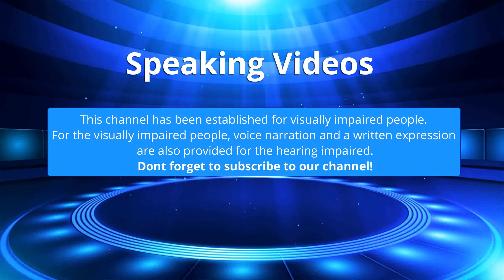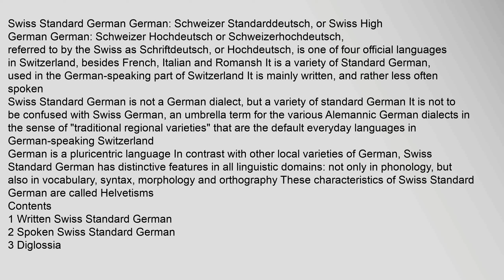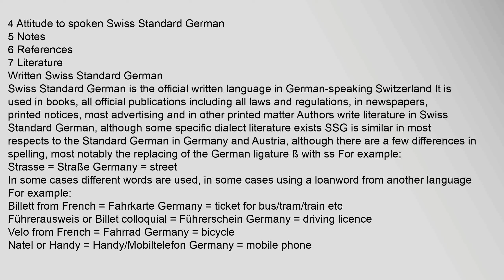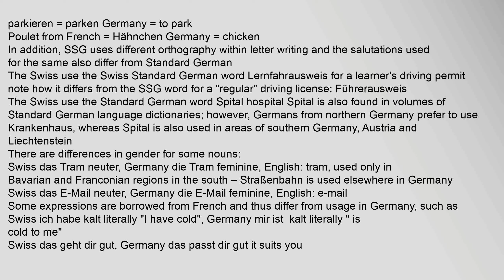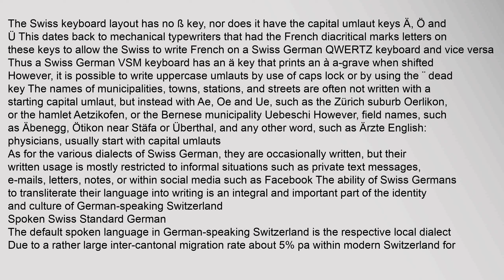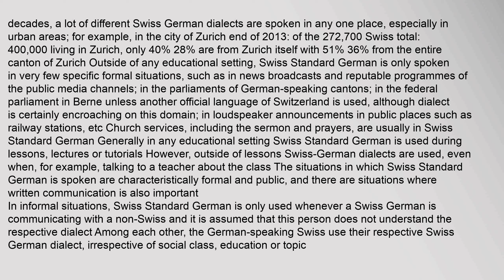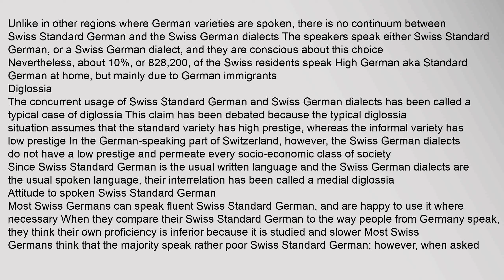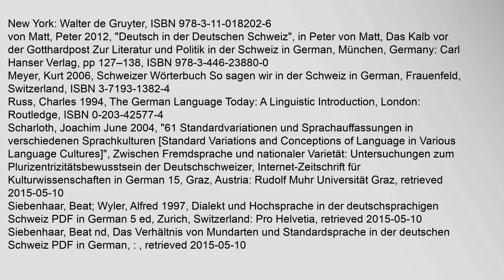Swiss Standard German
Swiss Standard German123 German: Schweizer Standarddeutsch,4 or Swiss High German567note 1 German: Schweizer Hochdeutsch8 or Schweizerhochdeutsch,9 referred to by the Swiss as Schriftdeutsch, or Hochdeutsch, is one of four official languages in Switzerland, besides French, Italian and Romansh10 It is a variety of Standard German, used in the German-speaking part of Switzerland It is mainly written, and rather less often spoken
Swiss Standard German is not a German dialect, but a variety of standard German It is not to be confused with Swiss German, an umbrella term for the various Alemannic German dialects in the sense of "traditional regional varieties" that are the default everyday languages in German-speaking Switzerland
German is a pluricentric language In contrast with other local varieties of German, Swiss Standard German has distinctive features in all linguistic domains: not only in phonology, but also in vocabulary, syntax, morphology and orthography These characteristics of Swiss Standard German are called Helvetisms
Contents
1 Written Swiss Standamerican standard german shepherd, swiss standard german, swiss german vs standard german, swiss standard german dictionary, american standard germany Swiss Standard German